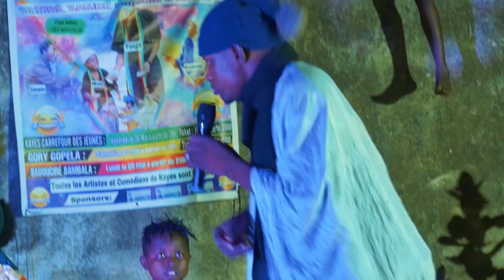Yougo présente : Sambé Sambé Comédie à Gory Gopela ( le 07 Mai 2022 )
Yougo présente : Sambé Sambé Comédie  à Gory Gopela ( le 07 Mai 2022 ) Rejoignez cette chaîne pour bénéficier d'avantages exclusifs :

Yougo Officiel, comédien, Humoriste, Soninké, Malienne 🇲🇱